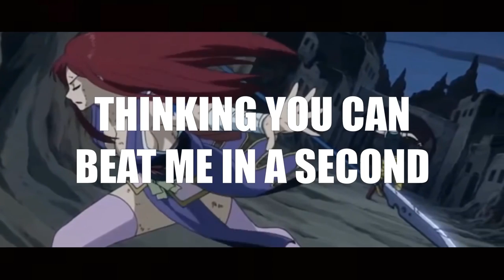ERZA RAP SONG | "The Queen" | AfroLegacy ft HalaCG [FAIRY TAIL]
The Queen of the Fairies gets a track she deserves. Massive thank you to Hala for singing the hook on this, check out her channel below!

Huge thank you to:

DragoSinOfWrath
Jeff Hopland
Galactic_SPEG
Nature Nate
Gow
KingSlayer

Lyrics by AfroLegacy
Vocals by AfroLegacy & HalaCG
Production/Mixing by AfroLegacy
Lyrics:

Above all the rest when I'm cutting through enemies
Heard what they've said of me, own my identity
Causing a mess when I'm seizing my destiny
My wheel is heavenly, I'm feeling your jealously
Completing requests, yes I'm like a celebrity
You're losing integrity and I am meant to be
A leader, a fighter, I'm one with the symbol
Queen of the fairies, shine bright like a crystal
Uh, stopping blows like it's nothing
Uh, keep trying, keep puffing
Uh, one swing, blood gushing
Uh, in my teammates I'm trusting
Better get down cause we'll make the guild proud
No longer chained to the ground, the strongest around
The one to be crowned, I'm feeling unbound
We all getting loud cause we're raising the sound like
BOOM
Breaking your doors cause I'm hunting a goner
I see no pride and I see no honour
Equip my armour, now we can get hotter
When I go all out they say "no one can stop her"
Bring the fight down to it's end
Scarlet hair, it's the message I send
Barrage of attacks, you can try to defend
But you're down on your back, all I do is ascend

Fighting for the life of another
I'll do my part
Protecting all my sisters and my brothers
Like a Fairy Heart
Thinking you can beat me in a second
I survived the Tower of Heaven
Turn the dial up to eleven
I'm the Queen, not messing with you peasants

Skilled with a blade, with a bow, with a spear
Lightning is charging, I'm the girl you all fear
Rush to your aid, I will go, persevere
Keep rising, disarming, then changing the gear
Can't break the shield, can't break my sword
Changing up my weaponry, an enemy floored
My magic is sealed, in battle I conquer
Stand and fight against 100 monsters
You haven't taken from your home and abused
Enslaved to a cult, each day, a new bruise
But I raised the revolt and finding the truth
Friend's mind was taken, bonds cut loose
But I swap my attacks, you're fearing The Knight
I took on the Despair, doing what's right
I see through your magic, all bark and bite
Eye's been cut but I have the best sight
Not giving up, you're the one that's in danger
My life I'll wager, my power is major
Top of the set, gonna need a container
Unlimited armour, I'm leaving a crater
Fighting through fire, through air, through water
In another space I could be a Knightwalker
Survived through torture, I've suffered the worst
But you'll suffer more from the Fairy Burst